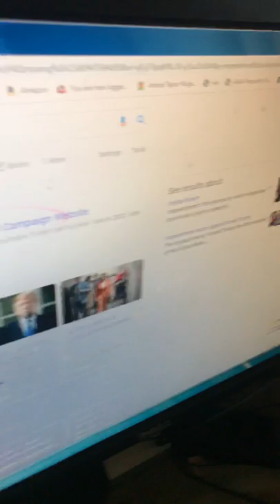Describing our puppy!!!!! Look at description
Guys we like to show you guys puppy blogs and we love the love that you give us thank you guys so much can we get 70 likes Destin asked.